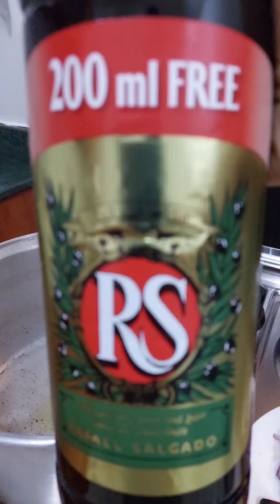Tinolang Manok w/ POMEGRANATE JUICE...( Asian Chicken Soup)...